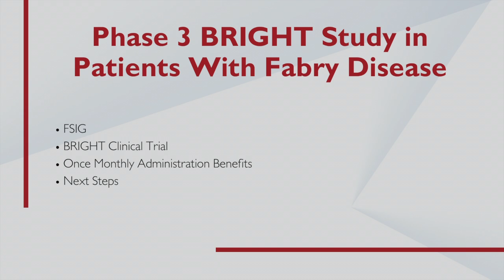Phase 3 BRIGHT Study in Patients With Fabry Disease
Jack Johnson, Co-Founder and Executive Director of the Fabry Disease Support and Information Group, and VP of the Fabry International Network, discusses the phase 3 BRIGHT study testing Elfabrio (pegunigalsidase alfa-iwx) in patients with Fabry disease.

Fabry disease is a rare lysosomal storage disease caused by a deficiency of the enzyme alpha-GAL which helps break down the fatty acid, GL3. Without enough alpha-GAL, the lysosomes become filled with GL-3 and can not work well. Symptoms of Fabry disease may include episodes of pain, especially in the hands and feet, angiokeratomas, hypohidrosis, corneal opacity, and hearing loss. Internal organs, such as the kidney, heart or brain, may also be affected, leading to progressive kidney damage, heart attacks, and strokes. Fabry disease is caused by genetic changes in the GLA gene.

The BRIGHT study is a phase 3, open-label, multinational, switchover, 12-month study evaluating the pharmacokinetics, safety and efficacy of 2 mg/kg pegunigalsidase administered every four weeks. Pegunigalsidase is a PEGylated α-Gal A enzyme replacement therapy that is approved at 1mg/kg every two weeks for the treatment of adults with Fabry disease.

29 patients completed the study. No new safety concerns were observed and pegunigalsidase alfa median plasma concentrations were above the lower limit of quantification after each 4-week dosing interval. Median estimated glomerular filtration rate remained stable with change from baseline of -1.9 mL/min/1.73m2/year after 12 months of treatment. Additionally, plasma globotriaosylsphingosine concentrations were low and stable in women involved, with men demonstrating a slight increase compared to baseline.